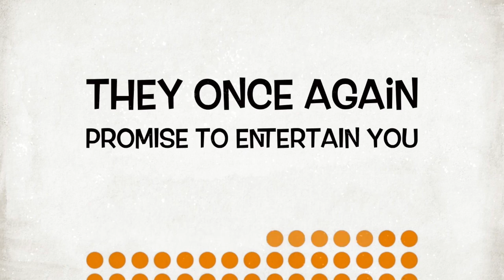Some Enchanted Evening 2020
This video is about Some Enchanted Evening 2020